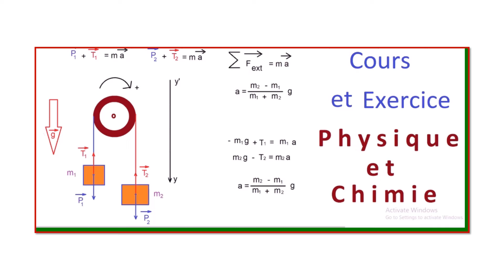cours et exercice de physique et de chimie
mécanique - cinétique - cinématique - dynamique.
cours de chimie physique
chimie physique : cours et exercices corrigés
chimie générale cours et exercices corrigés
cours de chimie universitaire
cours de chimie
physique-chimie terminale exercices corrigés
physique chimie 4ème exercices corrigés
cours de physique chimie terminale
pour apprendre
XW123
exercice résolu
equation mathématique
exercice simple avec solution
Dessin facile
Exercise Resolu
equation mathematical